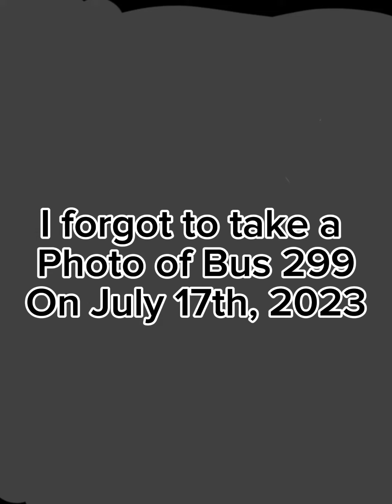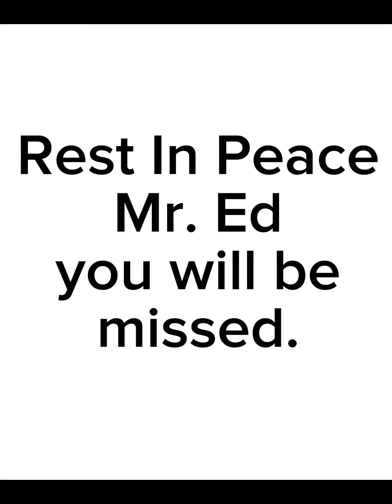Rest In Peace Mr. Ed My Old Bus Driver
Song - One Call Away Instrumental by Charlie Puth